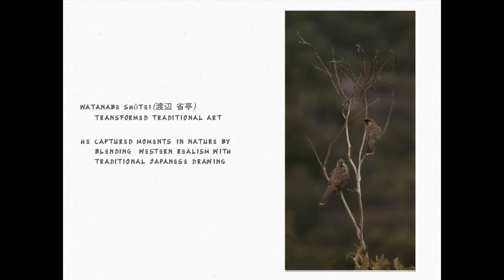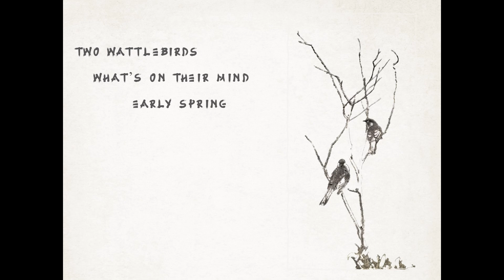Capturing the Moment: Sumie photography with a haiku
Capturing the moment is the essence of all traditional Japanese arts.  But Japanese art kept evolving, influenced by meeting new cultures and the introduction of new techniques and technologies.  I continue the tradition by capturing the moment with a camera. Then I turn the photo into an image that captures the spirit of Japanese 花鳥画　(kachouga,  bird-and-flower painting).  Then I capture the same image again with a Haiku.

This video was submitted to J-Talent (jtalent) contest.

Special gratitude to 寄田真見乃 (Mamino Yorita ) and the J-soul kyoto ) who kindly allowed me to use, for no charge, this inspiring piece of shakuhachi music, 古伝巣籠 (Koden Sugomori)